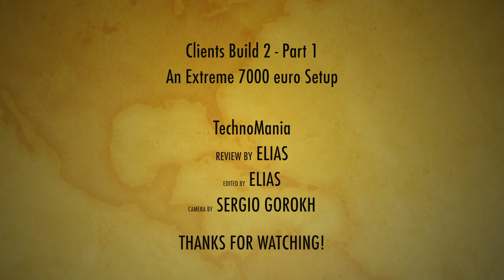TechnoMania Client Build 2 - Part 1, Extreme 7000 euro Build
This is the most extreme build that we had to date. Judge yourself, below is the list of the items:

Case: Corsair Obsidian 900D Big-Tower
CPU: Intel® Core™ i7-5960X (FC-LGA4, "Haswell-E")
Motherboard: ASUS RAMPAGE V EXTREME
RAM: Corsair 32GB DDR4-2400 DIMM quad kit
Graphics: 2 x ASUS STRIX-GTX980-DC2OC-4GD5
Main OS Drive: Mushkin Scorpion Deluxe PCIe SSD 240 GB
Secondary App Drive: 2 x Samsung MZ-75E500B 500GB, RAID0
Storage Drive: Western Digital WD20EFRX 2 TB Red
PSU: Corsair Professional Platinum Series AX1200i
Sound Card: Creative Sound Blaster ZXR
Fan Controller: aquacomputer Aquaero 6 Pro
Motherboard Water-cooling: EK Water Blocks EK-FB KIT ASUS R5E
CPU Water-cooling: EK Water Blocks EK-Supremacy EVO
Radiator 1: EK Water Blocks EK-CoolStream RAD XTX 360
Radiator 2: EK Water Blocks EK-CoolStream RAD XTX 240
Reservoir and pump: EK Water Blocks EK-BAY DCP 2.2 Combo Unit incl. Pump
Radiator Fans: 5 x Corsair SP120 High Static Pressure
Case Fans: 5 x Corsair LED AF120
PSU Custom Sleeving: BitFenix Red and Black
Coolant: Mayhems Aurora 2 Red
Bunch of fittings from EK and BitFenix.